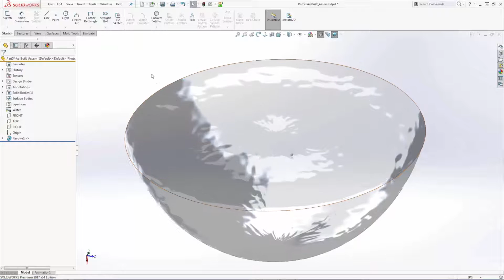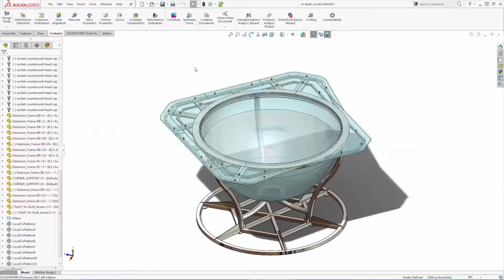Certified SOLIDWORKS Expert, is it helpful?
In this video, CSWE Eric Spendlove talks about how learning SOLIDWORKS and becoming a CSWE has helped him design better products for some of the most popular shows on the Las Vegas Strip.